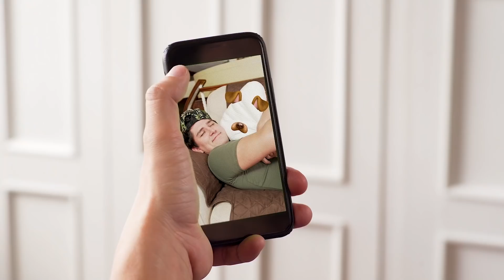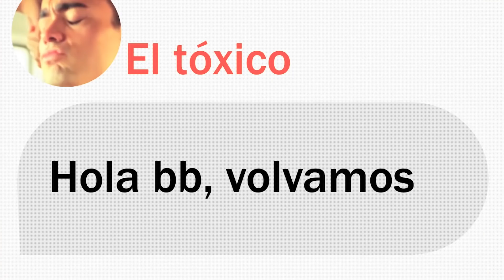Tipos de Personas en Finger | enchufetv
Vamos a encontrar el amor 🥰 o a ser bloqueados, por feos, en el intento 🤦‍♂️

Traducido al inglés por: Anthony Enríquez.
Revisado por: Juan Mateo Romero, María José Elizalde.
Escuela de Lingüística - PUCE